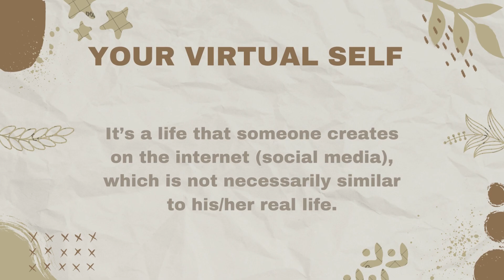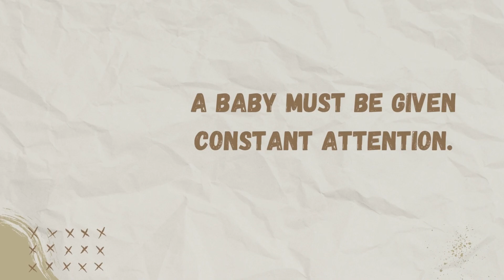English - Fatima Mufeed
Date of made this vido : 25/11/2022
To MONA MOHAMED FATHY